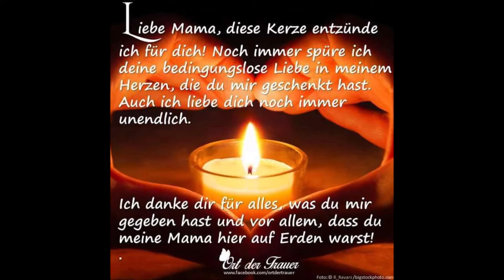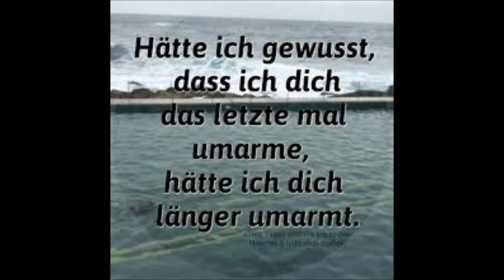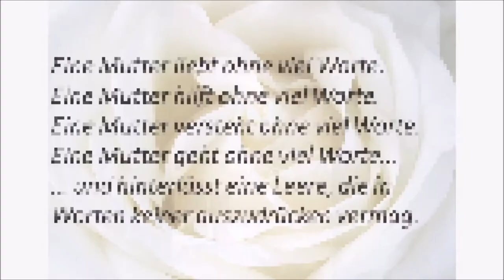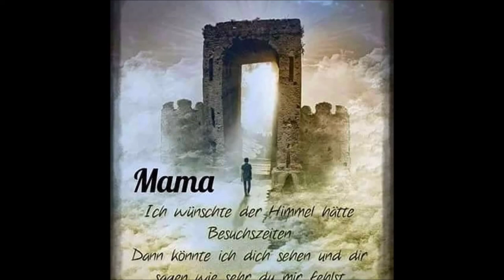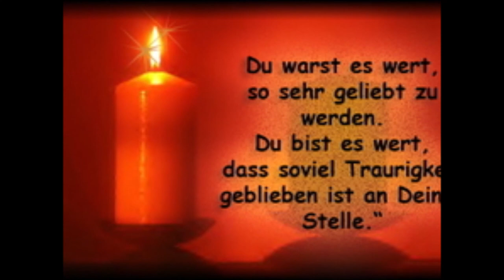Für unsere Mama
Traurig müssen wir Abschied nehmen von unsere Mutter ,Ehefrau ,Schweigemutter ,Oma, Uroma und Schwester